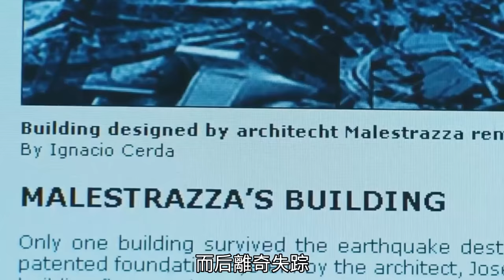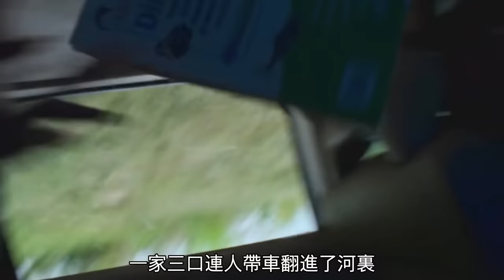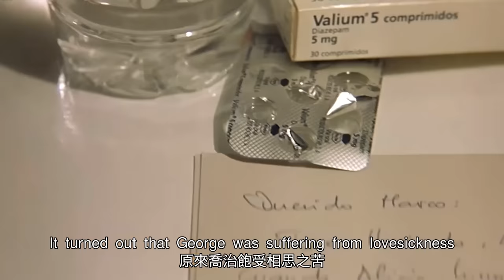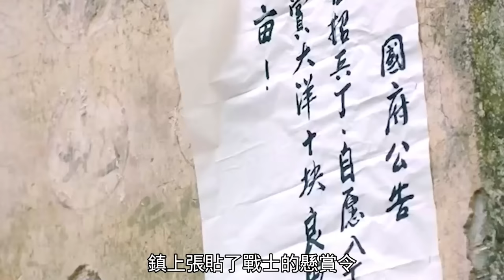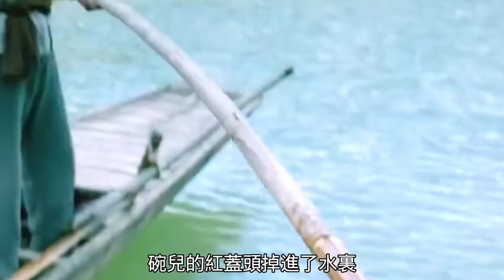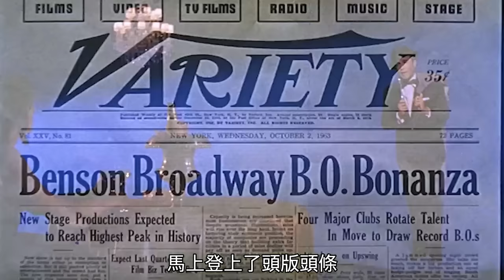【七笑】一口氣看完7部精彩人性電影！外國人也搞“打生樁”、為救親生母親而將她淹死、植物人離奇懷孕、生育機器一女侍二夫……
简介：
00:00 《致命圍困》
08:04 《無眠覺醒》
16:07 《對她說》
24:09 《慈禧秘密生活》
34:31 《枕邊的男人》
42:43 《狃花女》
53:23 《旺夫魔女》

熱門視頻傳送：
【七笑】一口氣看完10部大尺度無刪減人性電影！要尺度有尺度，要深度有深度！
【七笑】一口氣看完10部人性電影！人骨製作“高鈣麵粉”、偷偷餵奶只為復仇、用屍體誆走醫院五個億、要素過多不得不看！